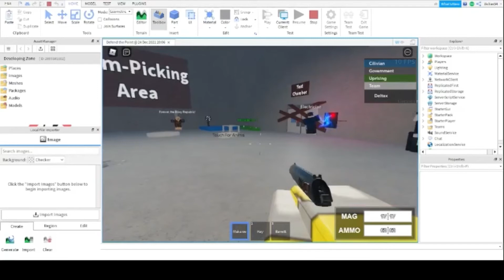DevLog 9: Makarov Animations (Bonus Clip)